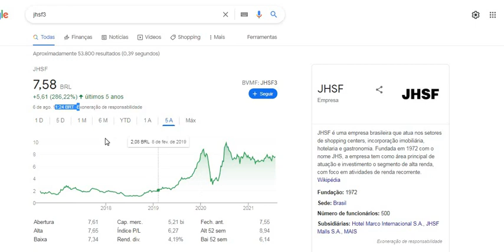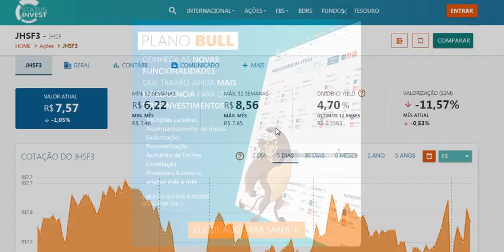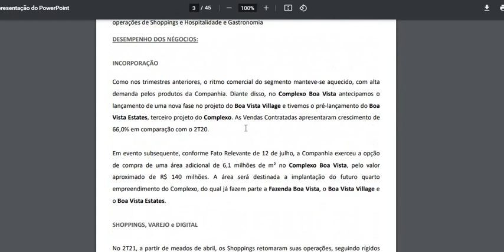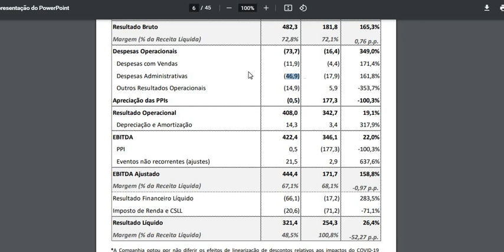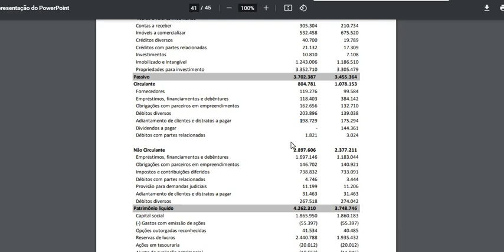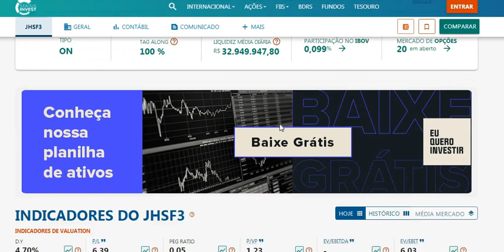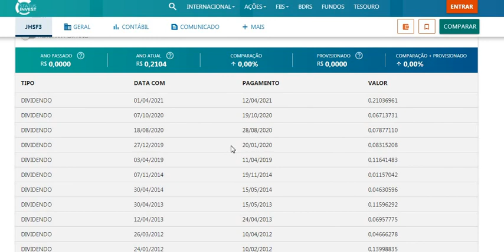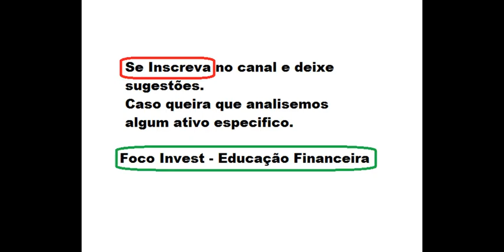JHSF3 : ANÁLISE DO RESULTADO 2T21 AUMENTO DO LUCRO EM 26,4% E DIVIDENDOS - RISCO OU OPORTUNIDADE ?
Quer saber mais me conte nos comentários.
Ficou duvidas ?